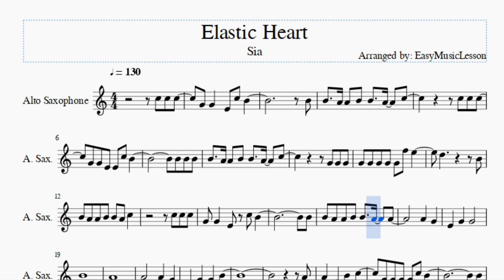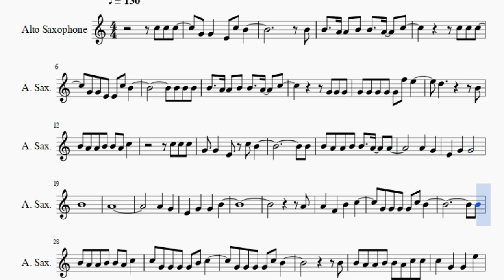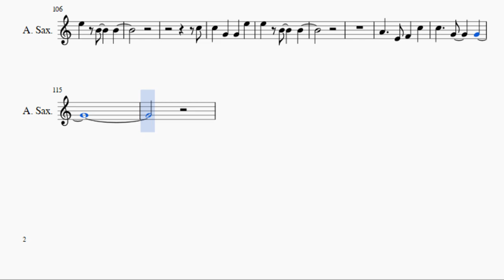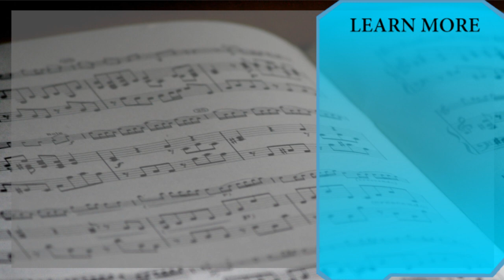Alto Sax Sheet Music: How to play Elastic Heart by Sia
Here is a sheet music/tab video on the song Elastic Heart by Sia on the alto sax. A alto sax sheet music arrangement which is transposed to notes that are easily played by alto sax, for the song Elastic Heart by Sia.

EasyMusicLesson teaches you to play the your favorite instrument, through well-arranged sheet music so that you too can learn how to play Elastic Heart by Sia on the alto sax as fast as you can. A alto sax sheet music with backing tracks to help your play the song better.